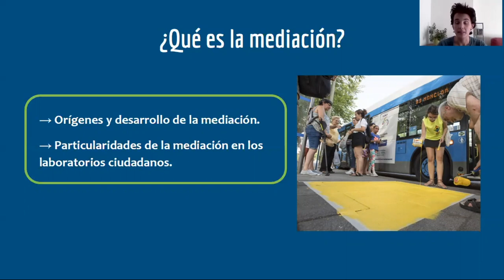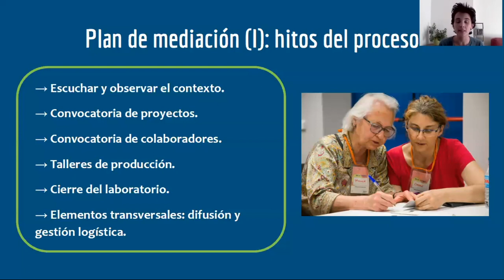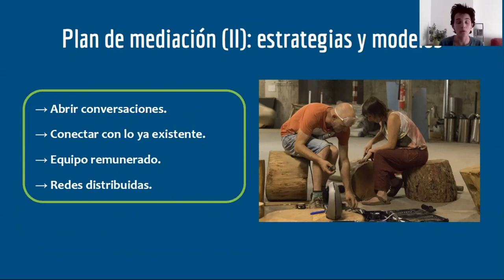PLAN DE MEDIACIÓN. Cómo buscar proyectos y colaboradores en el contexto próximo. Lorena Ruiz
Ninguno de los objetivos que persigue un laboratorio ciudadano (articulación de intereses comunes, generación y documentación de conocimiento, creación de comunidades, etc.) se puede conseguir de manera automática, por sí solo. Todos ellos requieren de una labor fundamental, que se sitúa en el centro de la propuesta de un laboratorio ciudadano. Esta labor se denomina mediación cultural.